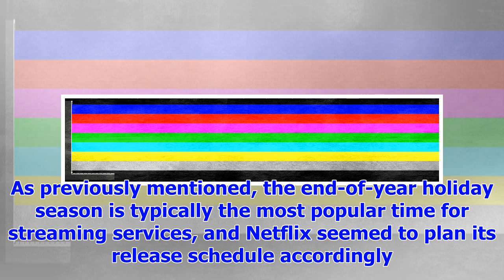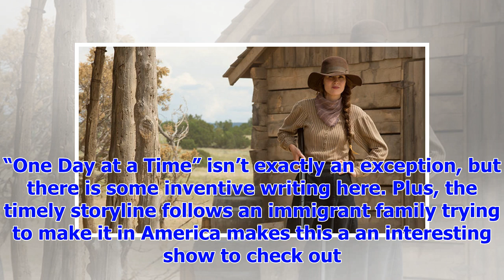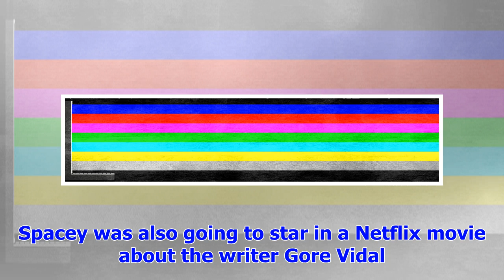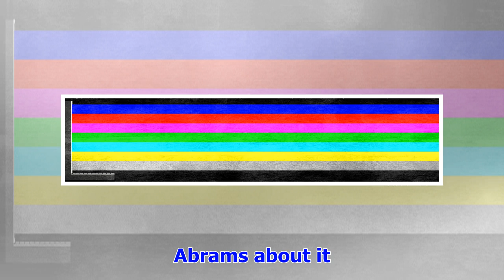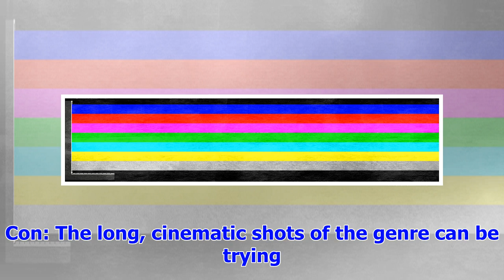[Breaking News]Rated the best new on Netflix shows you can Stream now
180 For the weekend of Jan. 27, Streamline recommends “Black Mirror” in the top Netflix spot for the...